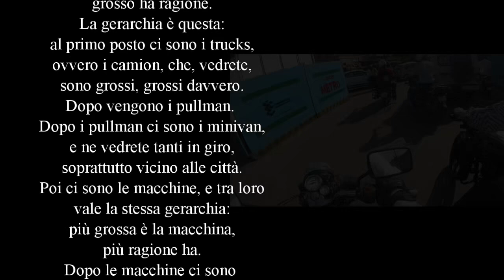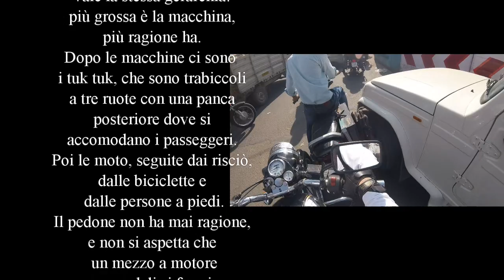Un anno in moto 2017 parte prima 1/3 Rajasthan India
Viaggio in  Rajasthan India con moto Royal Enfield